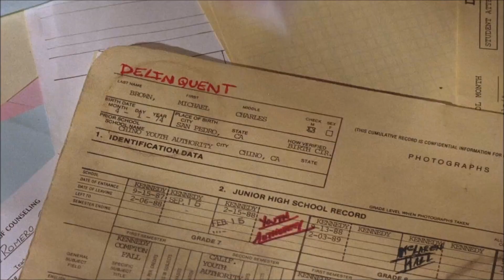El error que cambió mi vida (Dos caraduras y un plan 1992)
Kid 'n Play, el duo rapero de los 90, Christopher Reid (1964) y Christopher Martin (1962), en la película "Dos caraduras y un plan" (1992).